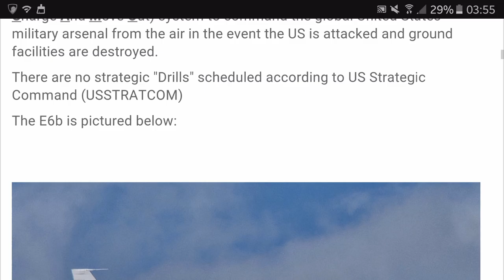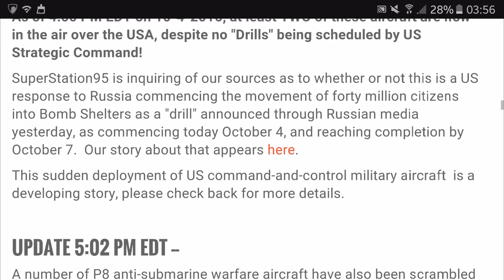3 US Nuclear Command & Control Aircraft & 2 Anti-Sub Aircraft Scrambled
BREAKING! U.S. Scrambles 3 Nuclear Command-And-Control "E6B" Aircraft! No drills are scheduled according to STRATCOM.
MORE! P-8 Anti-Submarine Planes Scrambled out of Jacksonville! At about 3:00 PM eastern US time, the United States Air Force SCRAMBLED three model E6B nuclear command-and-control Aircraft from Offutt AFB, with at least two other model E4 Mobile Presidential Command Planes already airborne.  These aircraft are part of the TACAMO (Take Charge And Move Out) system to command the global United States military arsenal from the air in the event the US is attacked and ground facilities are destroyed.
There are no strategic "Drills" scheduled according to US Strategic Command (USSTRATCOM)
The Boeing E-6 Mercury (formerly E-6 Hermes) is an airborne command post and communications relay. It conveys instructions from the National Command Authority to fleet ballistic missile submarines, a mission known as TACAMO (TAke Charge And Move Out). The E-6B model deployed in October 1998 kept this role, but added further command post capabilities and control of land-based missiles and nuclear armed strategic bombers.
The E-6B replaced Air Force EC-135Cs in the "Looking Glass" role, providing command and control of U.S. nuclear forces should ground-based control become inoperable.
The Boeing E-4 Advanced Airborne Command Post, with the project name "Nightwatch" is a strategic command and control military aircraft operated by the United States Air Force (USAF).  The E-4 serves as a survivable mobile command post for the National Command Authority, namely the President of the United States, the Secretary of Defence, and successors. Four E-4Bs are operated by the 1st Airborne Command and Control Squadron of the 55th Wing located at Offutt Air Force Base, near Omaha, Nebraska. An E-4B is denoted a "National Airborne Operations Center" when in action.
As of 4:00 PM EDT on 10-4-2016, at least TWO of these aircraft are now in the air over the USA, despite no "Drills" being scheduled by the US.
This sudden deployment of US command-and-control military aircraft  is a developing story.
UPDATE 5:02 PM EDT --
A number of P8 anti-submarine warfare aircraft have also been scrambled out of Naval Air Station (NAS)  Jacksonville, FL and, according to a first-hand observer they "Hauled ass directly out into the Atlantic.".. Something is 'up'. The Boeing P-8 Poseidon (formerly the Multimission Maritime Aircraft or MMA) is a military aircraft developed for the United States Navy (USN). The aircraft has been developed by Boeing Defense, Space & Security, modified from the 737-800ERX.
The P-8 conducts anti-submarine warfare.